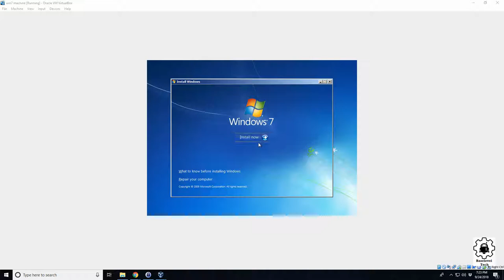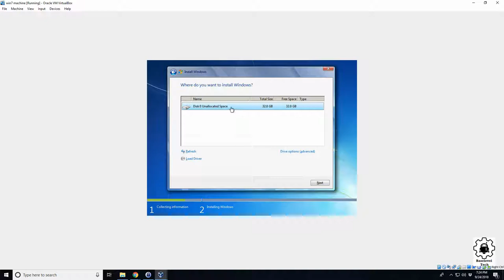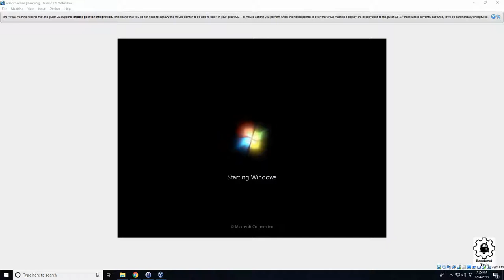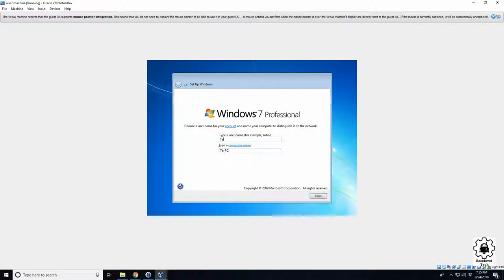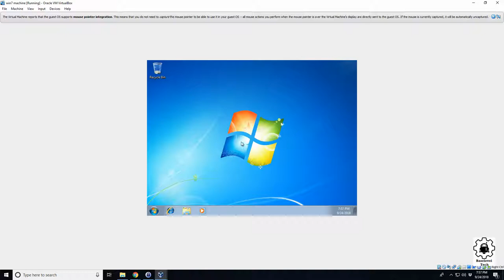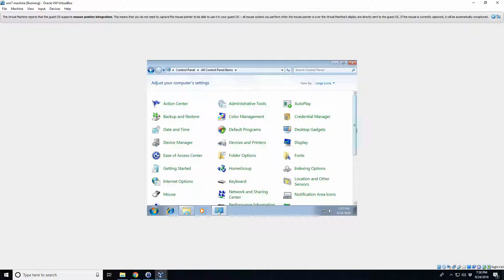How to Install windows 7 (Virtually and Physically)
In this video I'll go over the process of installing Windows 7 on a physical as well as a virtual machine, since the steps are identical.